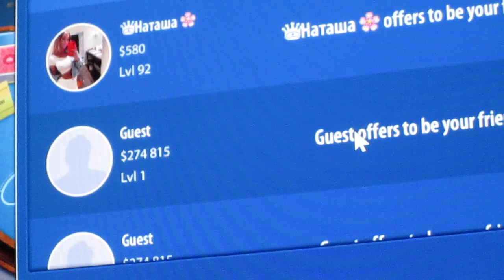Vid# 6 - Counting Cards - Blackjack 21 - Card Game Cheat - Blackjackist by Kama Games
This is Video # 6 - I am counting Cards in this Video of Blackjack 21. I did not edit anything in the Video... This is just a " Raw " file from my Camera.

NOTE: There is a Chip Sale this week (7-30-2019) and she is on a CHEATING MODE. The CHEATING MODE for this week is 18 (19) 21 - Your ONLY chance is 17-20. But she fluctuate or alternate at 17-20 and you MUST keep the count.

This is an introduction to Blackjackist - by Kama Games - Through this journey and series of my videos, you will see how it cheats and how they use "weakness" from People to make money.  YES, you heard it right and listen to throughout the Video and you will see what I am talking about.

If you want to learn more. I will post ALL the links in the Video or under this description and you can read it all by yourself.

This is a WARNING to ALL who play these games.  I am telling you THEY CHEAT and THEY SET YOU UP, so they can STEAL YOUR MONEY, when you buy the Chips!

When you buy the Chips. Especially when there is a SALE. They program to STEAL your chips/money with carefully programmed on the game, especially when you double at 19 count.

NOTE:  During Chips Sale, it behave differently and vise versa when it's not.

They program this & BAIT you at 19 and it flip flop... When she is at 19 count, they will bait you with 9 or 10 or 11 or Splits and you Split so you can Double. When you do, She will get her 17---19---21

NOTE:  When you double at the wrong time, she will get her 17, 19 or 20 or 21

Kama Game = Website

Other Games known as.
Pokerist
Blackjackist
Roulettist
Slots
Baccarist

Apple and Android and MS Store App available under:  Blackjackist

The information on this Video is not intended or implied to be a substitute for professional medical advice, diagnosis or treatment. All content, including text, graphics, images and information, contained on my Channel or available in this Video is for general information / entertainment purposes only. I makes no representation and assumes no responsibility for the accuracy of information contained on or available through in this Video or my Channel, and such information is subject to change without notice. You are encouraged to confirm any information obtained from or through in this Video with other sources, and review all information regarding any medical condition or treatment with your physician. NEVER DISREGARD PROFESSIONAL MEDICAL ADVICE OR DELAY SEEKING MEDICAL TREATMENT BECAUSE OF SOMETHING YOU HAVE HEARD ON MY CHANNEL OR ACCESSED THROUGH THIS CHANNEL. I do not recommend, endorse or make any representation about the efficacy, appropriateness or suitability of any specific tests, products, procedures, treatments, services, opinions, health care providers or other information that may be contained on or available through this Channel. I AM NOT RESPONSIBLE NOR LIABLE FOR ANY ADVICE, COURSE OF TREATMENT, DIAGNOSIS OR ANY OTHER INFORMATION, SERVICES OR PRODUCTS THAT YOU OBTAIN THROUGH THIS VIDEO / CHANNEL.

These Video(s) on my Channel is mainly for entertainment purposes only and due to factors beyond of my control, I cannot guarantee against unauthorized modifications of this information, or improper use of this information. I assumes no liability for any property or personal damage that may arise from doing a Repair or your DIY Projects or Vehicle after watching any of my DIY or Repair Video's. No information contained in this video shall create any express or implied warranty or guarantee of any particular result. NOTE: Any injury, damage or loss that may result from improper use of tools, equipment's, or the information contained in this Channel / Video is the sole responsibility of the User / Users.

1- DO NOT COPY WHOLE or PARTS OF THE VIDEO
2- DO NOT POST THE VIDEO WITHOUT PERMISSIONS
3- THIS IS A COPYRIGHT VIDEO.

:D